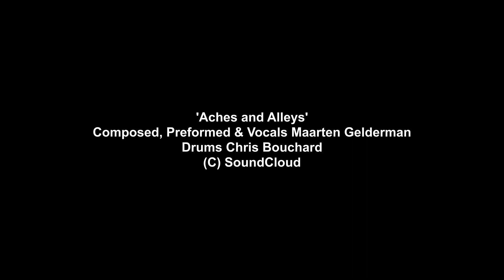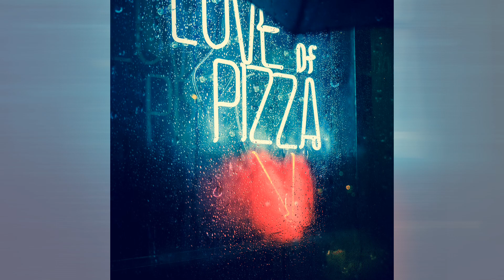Aches and Alleys - The Slipstream Project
The Slipstream Project presents 'Aches & Alleys'
Composed, Preformed and Vocals - Maarten Gelderman
Drums - Chris Bouchard